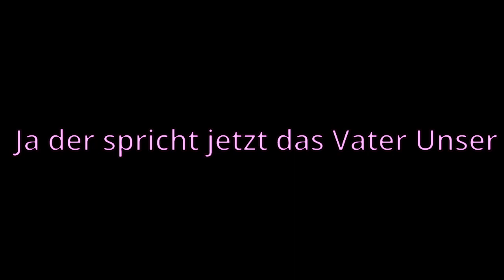6tel HR | PissfleckenBikewin vs nein (prod. by ?) | AIDS 3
Lyrics: -